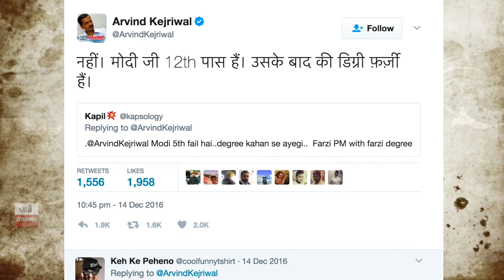Modi की डिग्री फ़र्ज़ी बताकर बुरे फंसे Kejriwal, जारी हुआ गिरफ्तारी वारंट !